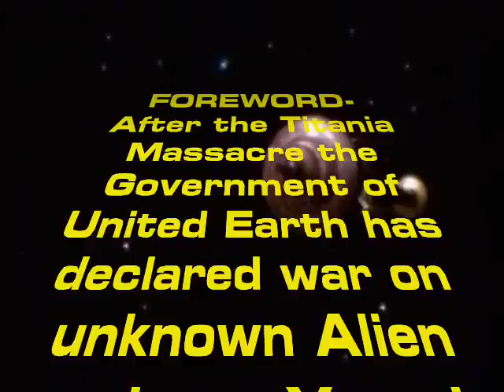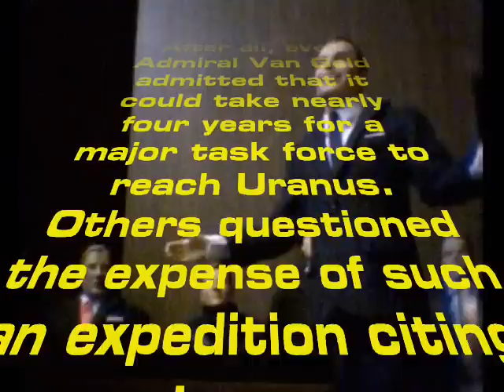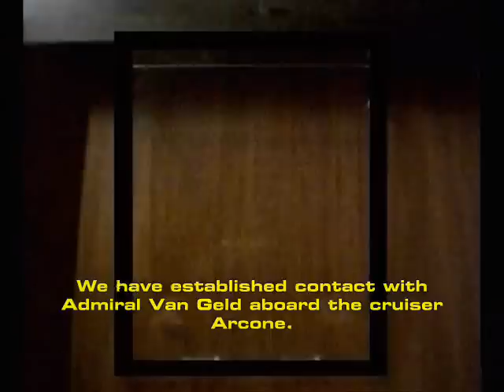ASTRO FORCE CH 2 WAR BETWEEN WORLDS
POLITICIANS DRAG THEIR FEET AS THE SPACE WAR ESCALTES.